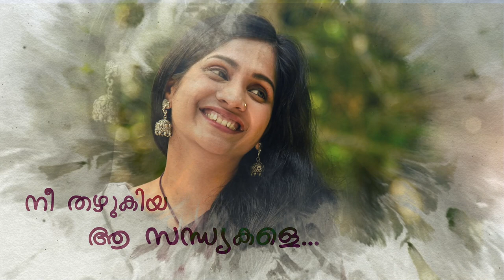Pular Manjo - Lyrical | Ramesh Krishnan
PULAR MANJO

Film .NOT FOR SALE

Stills By.  NANDU GOPALAKRISHNAN
Lyrical Video Created By.   ATHUL KRISHNAN

Lyrics.    HARIDEV KRISHNAN
Vocals.  REMYA SARVADA DAS
Music.   RAMESH KRISHNAN MK

Guitar.           STEEV BENNY
Bass Guitar.  WILLIAM ISSAC

Directed by  ANOOP MOHAN S
DOP & Editing. PRAKASH RANA

Sincere Gratitude.
RANGABODHI